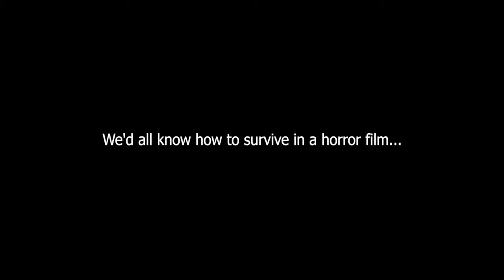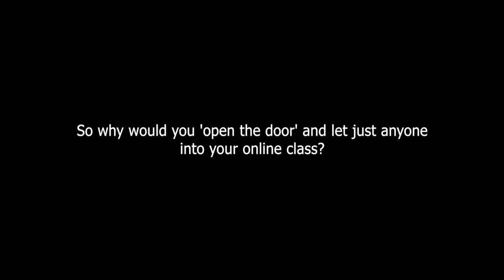Online Classroom Short Film || shot on Canon EOS M50 (cinestyle Picture Profile)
Shot and Edited by Alex Welch (Canon EOS M50).

A short video created for an internal company meeting to remind teachers not to let unregistered students into their online class.